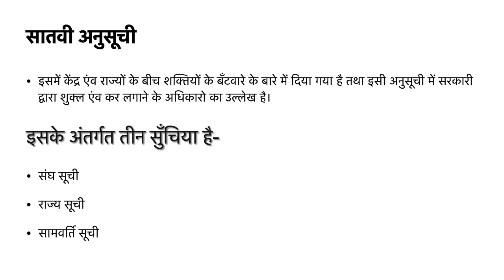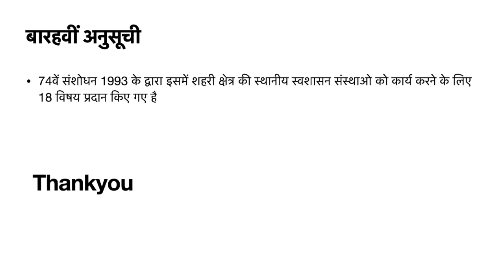भारत संविधान की अनुसूचियाँ || Indian Constitution || Gold Research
The Republic is governed in terms of the Constitution of India. gk competition constitution study.